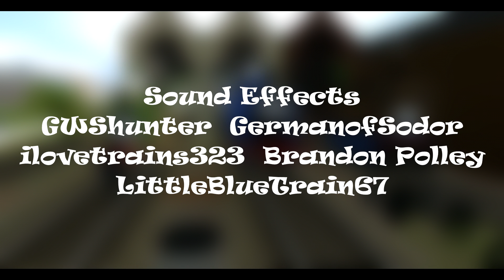Tramway Engines - Woolly Bear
The Railway Series Book 26, Tramway Engines

Story 2, Woolly Bear.